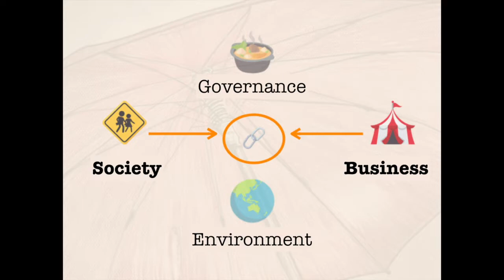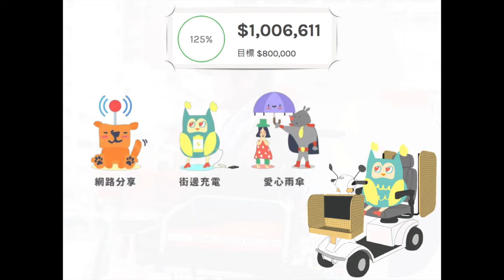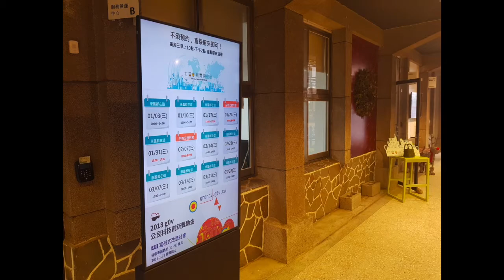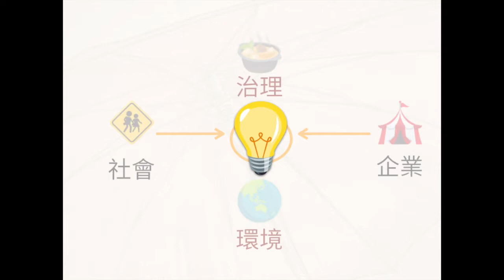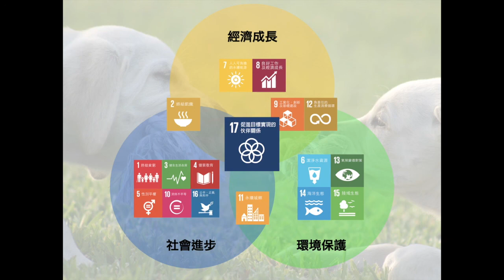2018-02-13 Social Enterprise in Taiwan (for WUF9)